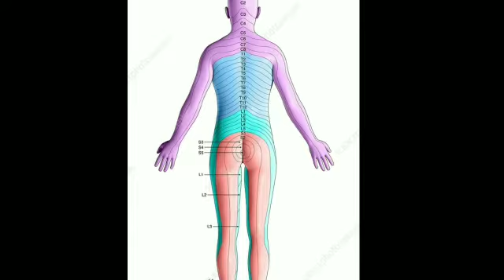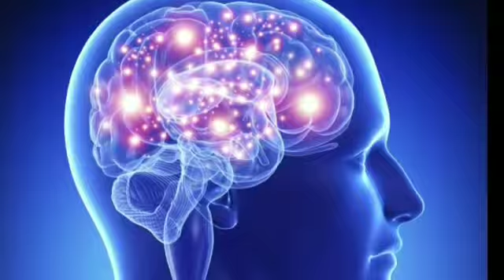Facts about human brain 😊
Hey guys  Let us know about some intersting facts about human brain